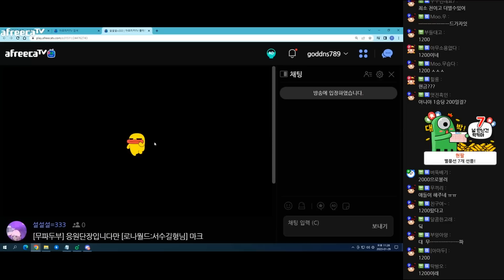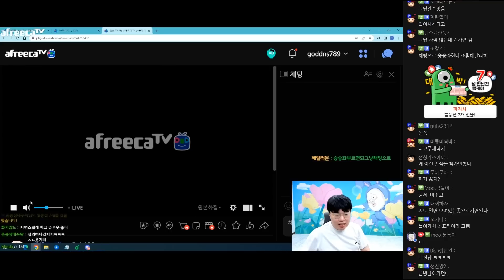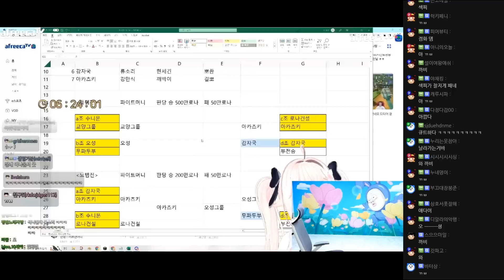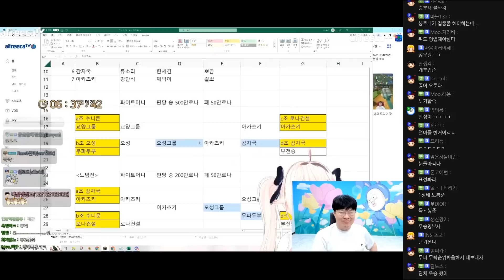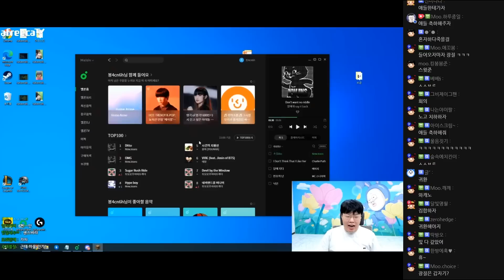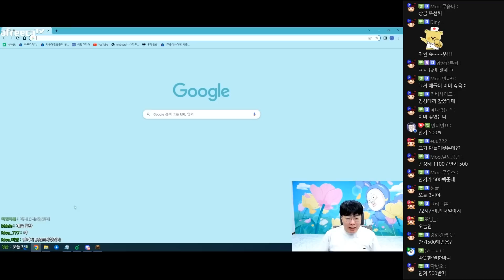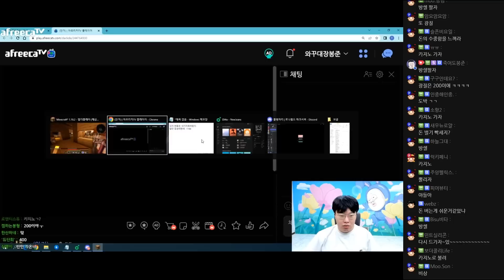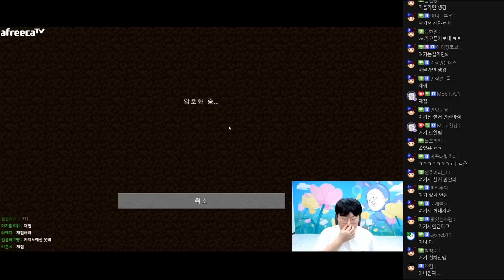마인크래프트에 그룹 대전이 있어??? 이거 완전 예전에 그.... [23.01.29 #3] 마인크래프트 로나서버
00:00 결투장
00:55 노템 단체전 무파두부 우승
03:42 풀템 승자전 시작
37:35 시상식
43:15 현생 접속